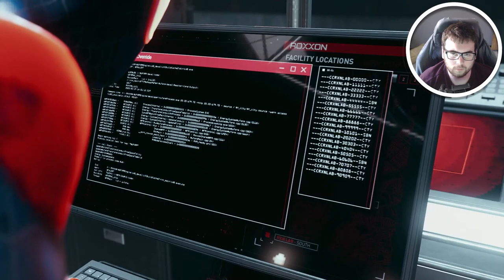Spider Man Miles Morales Part 3 - The Tinkerer & The Prowler! YOU'LL NEVER GUESS WHO THEY ARE!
Spider Man Miles Morales Walkthrough Gameplay includes campaign mission of the Spider Man Miles Morales Single Player Story Campaign for Playstation 4 (PS4 Pro), Playstation 5 (PS5) Xbox One X, Xbox Series X, PC. This Spider Man Miles Morales Story Campaign Walkthrough will include the full game, full ending, and full walkthrough. Spider Man Miles Morales 100% Walkthrough will include my commentary, all missions, all chapters, all cinematics, all cut scenes, all story missions, all main missions, all DLC, all Single Player sidequests Missions, all secrets, all places explored, all hidden areas found, a how to guide, all craftable items crafted, detailed walkthrough of the campaign, all vehicles, all weapons, the level cap maxed out, and the Ending, of course.